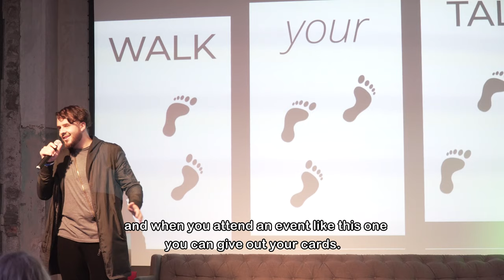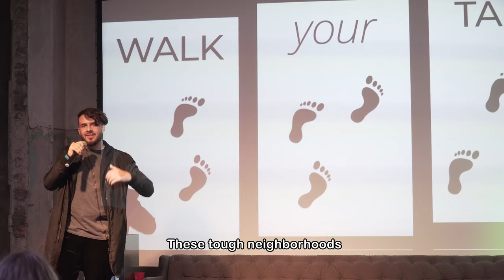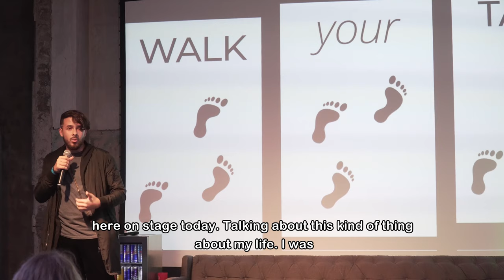Walk Your Talk: Miguel da Hora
Miguel da Hora e um Social Innovation Management Fellow do Instituto Amani

Ele foi criado no subúrbio de Osasco, onde desenvolve diferentes projetos de educação e tecnologia com os jovens da comunidade. Ele descreve a realidade de um jovem que vive em um local com altos índices de criminalidade; seu desejo é que os jovens das periferias tenham oportunidades e possam escolher uma trajetória diferente.

Miguel da Hora is a Social Innovation Management Fellow at Amani Institute

He was raised in the outskirts of Osasco, where he has developed several projects related to education and technology.  He talks about the reality of the youth in a place with high rates of crime. His desire is that the youth living in the peripheries have opportunities and can choose a different path.